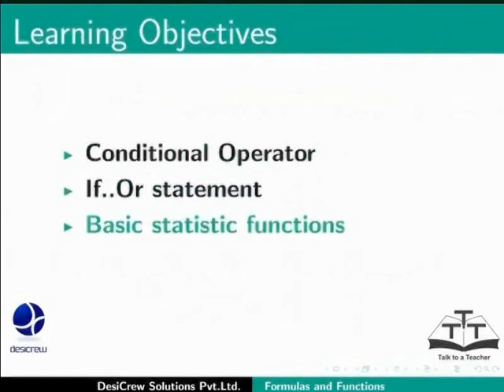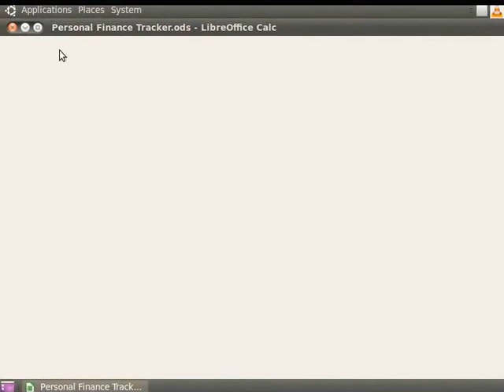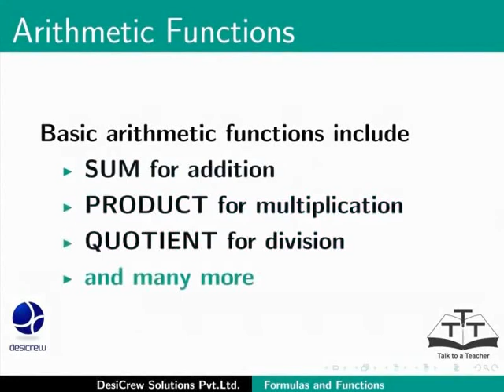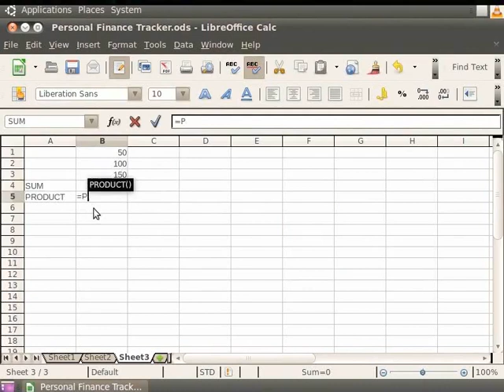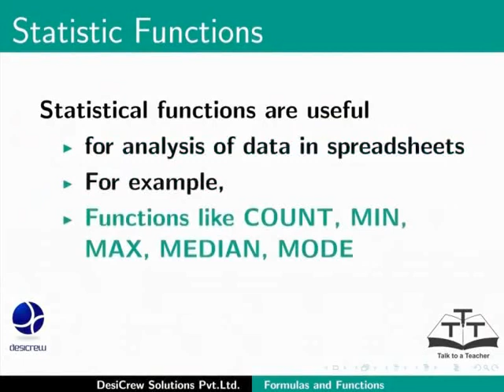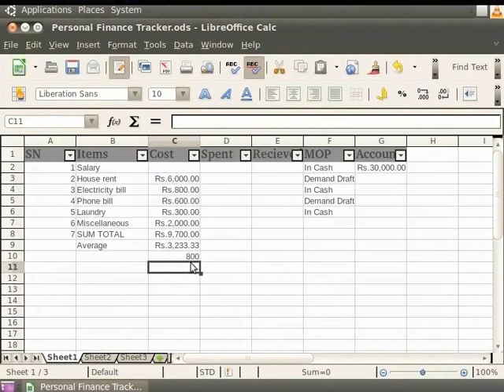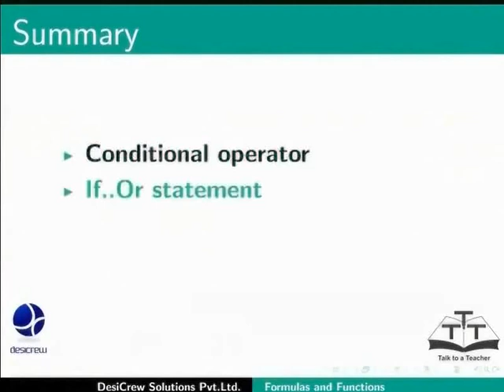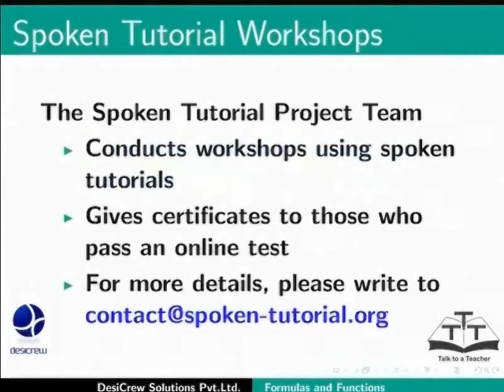Formulas and Functions - Gujarati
Formulas and Functions

    Creating formulas,operator types and referencing
    Basic arithmetic and statistic functions - relative and fixed ($) referencing in a function
    Rounding off numbers
    If..else
    Important string functions (left, right, middle, concatenate)